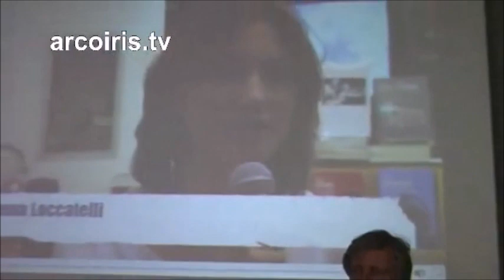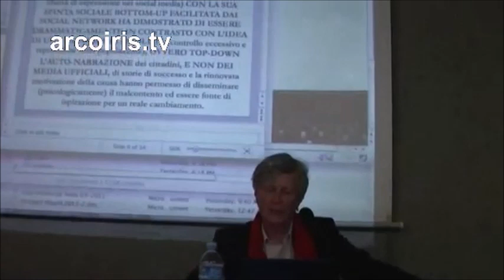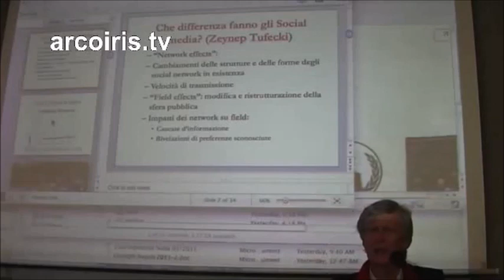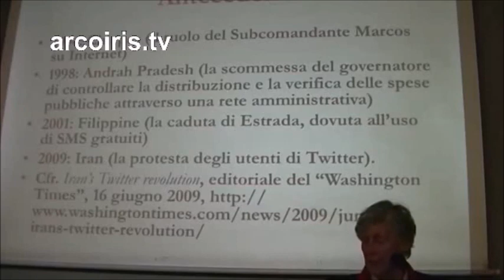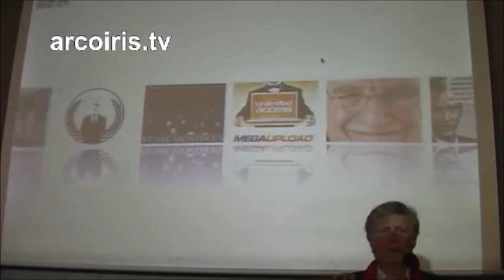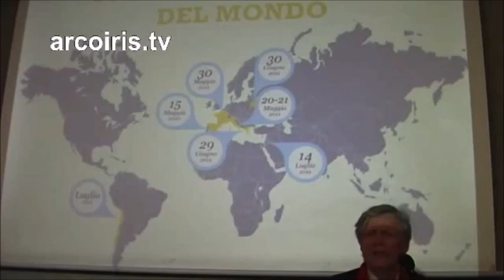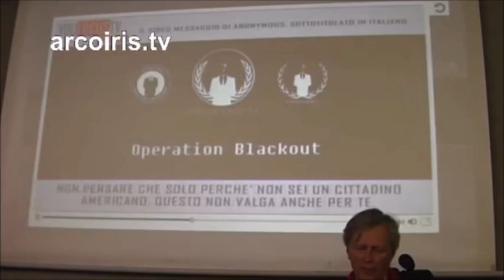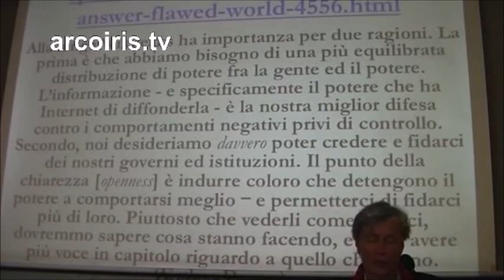Derrick De Kerckhove: I media ScuoladiCulturaPolitica ARCHIVIO 2012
Scuola di cultura politica 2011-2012
In un mondo che cambia
5° modulo: “I nuovi poteri globali”
Derrick De Kerckhove
I media
18 febbraio 2012